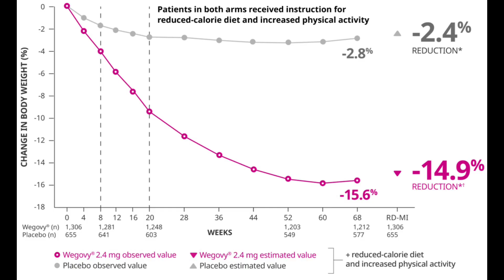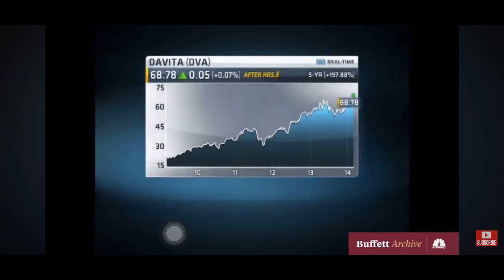Diabetes & Weight Loss - investment idea - Ozempic vs Mounjaro vs Pemvidutide vs VK2735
Explore the untapped potential in the diabetes and weight loss treatment market, uncovering promising opportunities for investors and healthcare innovators alike. Dive into the transformative impact of revolutionary drugs like semaglutide and Eli Lilly’s Tirzepatide, reshaping the landscape of diabetic care and weight management.

Delve deep into the strategies of industry giants Novo Nordisk and Eli Lilly as they navigate the burgeoning market, capitalizing on the growing demand for effective solutions. From Ozempic to Wegovy, discover how these medications are not only improving blood sugar control but also driving significant weight loss outcomes.

Gain insights into the emerging players like Altimmune and Viking Therapeutics, exploring their novel approaches to weight loss and muscle preservation. Uncover the potential for strategic partnerships, acquisitions, and market expansion as these companies strive to make their mark in the healthcare arena.

Join us as we analyze the investment landscape, evaluating the growth prospects and market dynamics shaping the future of diabetes and weight loss treatment. Learn how you can capitalize on these opportunities and be part of the transformative journey towards better health and wellness.